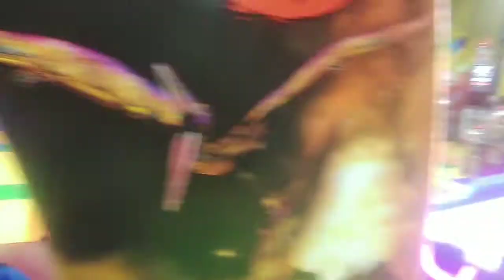An Oasis mall Vlog | Dubai vlog | Manna's Favorites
Hi guys.

In this video, I will be showing you the Oasis mall in Dubai. Hope you will like it.👍